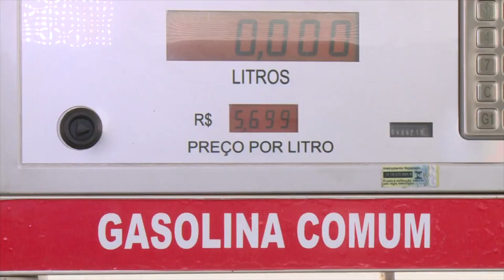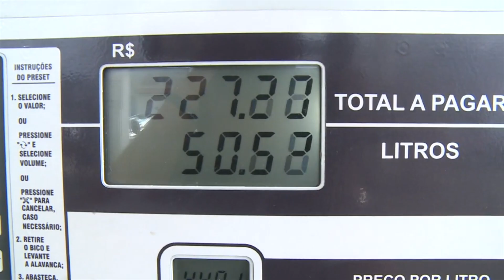Constantes aumentos nos preços de combustíveis e de energia preocupam economistas e consumidores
O consumidor tem sido pego de surpresa frequentemente com anúncios de aumento no preço dos combustíveis e da energia elétrica. Esses dois itens influenciam diretamente no custo dos alimentos, o que tem preocupado economistas e a população em geral. Confira mais detalhes na reportagem de André dos Santos e Luís Carlos Paiva da TV Assembleia.